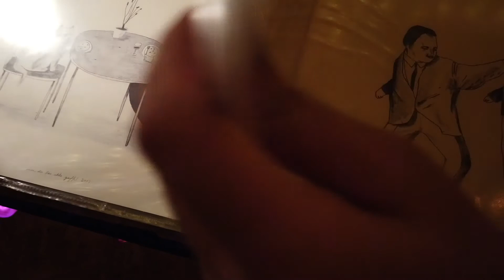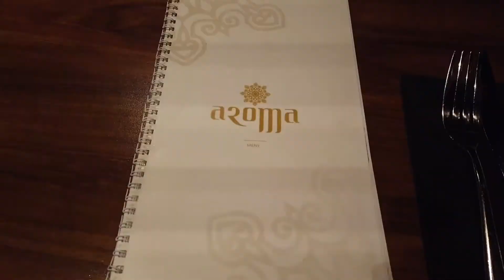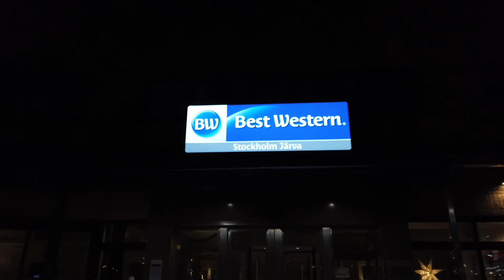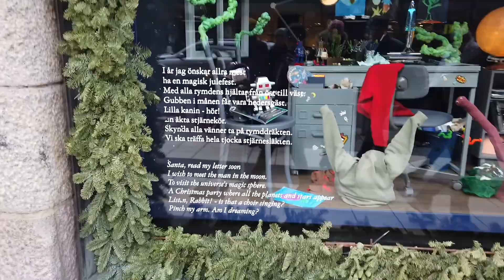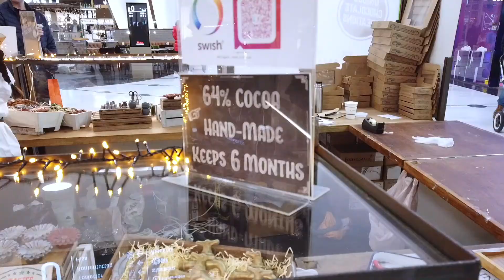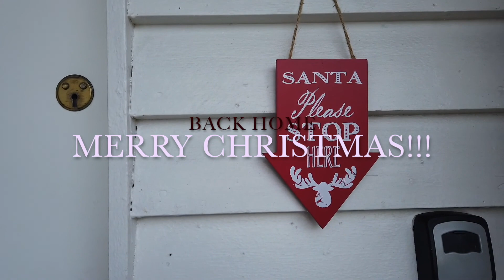Visiting xmas markets in Oslo & Stockholm- christmas vlog 🎄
Christmas 2019, visiting some of the Christmas markets in Oslo. Featuring a little trip to Stockholm.